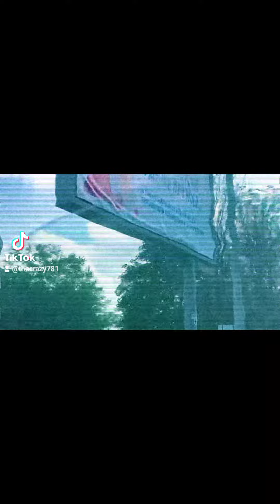Ultime dal Mondo...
A Mosca è festa per il Don Bass...mentre le forze militari Ukraine bombardano addirittura un Monastero...e intanto Putin punta giusto qualche testata nucleare per proteggere i propri interessi mentre Ursula da Bruxelles ha già scommesso sull'escalation